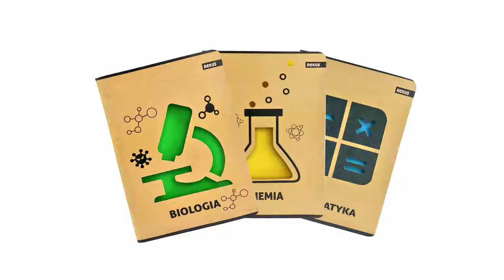Zeszyty Przedmiotowe Kraft - Chemia - Biologia - Matematyka - Język Angielski - Język Polski - Rexus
Kochani💜💙🌟 Jak minął Wam 1-wszy września❓
😊Dziś przypominamy Wam o naszych zeszytach z serii Kraft 📙📘📗
📣 W kolekcji znajdziecie zeszyty przedmiotowe tj. chemia biologia geografia matematyka fizyka historia JęzykAngielski JęzykPolski 💪🏅😘